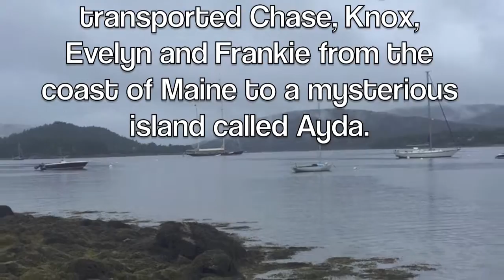Book Trailer 1: The Kinfolk by G.A. Morgan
Faithful Five Stones Trilogy fans and readers new to the series get a reminder about what happened in book one, "The Fog of Forgetting," and book two, "Chantarelle," before the launch of the third and final book, "The Kinfolk" on October 25th. Written by author G.A. Morgan, and published by Islandport Press, "The Kinfolk" has received advanced praise and a starred review from Kirkus Reviews.